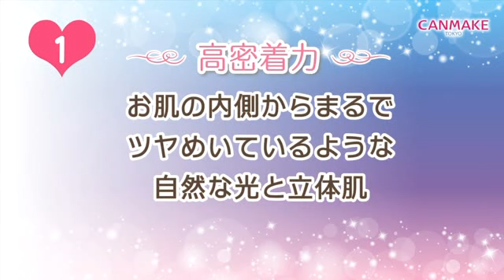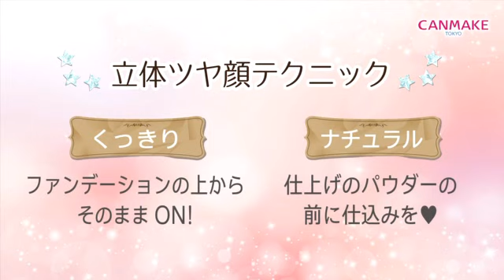キャンメイク クリームハイライター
極小パールが、肌の内側からツヤめくような自然な光を再現！
クリームタイプならではの高密着力で、立体顔を長時間キープ！